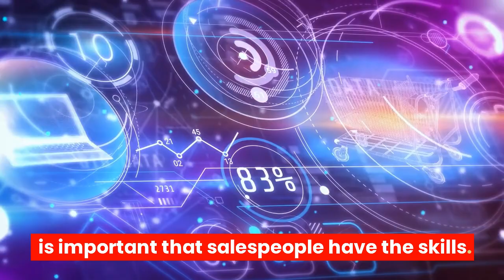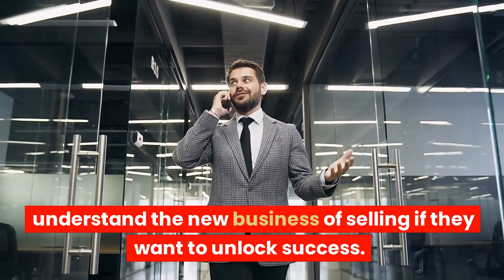The Role Of The Modern Salesperson In Navigating Change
Sales have changed dramatically in recent years, and salespeople must learn to adapt to the emerging landscape to unlock success. From technology to customer expectations, salespeople must have the skills and mindset necessary to navigate change and provide effective support. The modern sales environment is filled with challenges that salespeople must navigate to succeed. Businesses increasingly depend on sales to stay competitive and profitable, and salespeople often have to navigate the uncertainties and stay ahead of the competition. To meet these challenges, modern salespeople must stay on top of the latest sales trends, stay organized and prepared to deliver sales presentations, and develop meaningful relationships with potential customers.

The Process of Managing Customer Value

Creating a robust customer value delivery framework will set your company up for success in delivering lasting value to your customers. Your customer value framework(playbook) should outline your company's actions to deliver customer value. It should be a living document that evolves as your company grows and changes. And it should be used as a guide for all of your decision-making.

If you're not sure where to start this is a +100 page PDF (no registration) that should generate a few ideas.

This ebook is a relatively equal mix of three different products; original copy, related Business901 Blog Posts, and generations from AI writers. In addition, Grammarly should receive some credit.

How Business901 Works:

If you want to align your company around Customer Value as a core strategy; you should implement a specific initiative to achieve this. Business901's Managing Customer Value program enables you to implement the program effectively with minimal disruption to your existing processes and resources. It also gives you the skills required to manage that program effectively and becomes a strategic asset from which your customers and company will benefit. We can act as a teacher, consultant, strategist or implementer. The program is designed around with specific milestones and time frames to meet your outcomes. A starting point:
1. Designing and Developing Your Program
2. Training and Educating Your Team
3. Manage the Program's Healthy Development
4. Establishing and Integrating a Customer Value program.